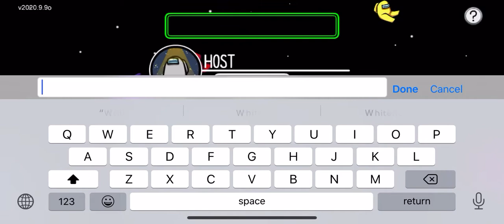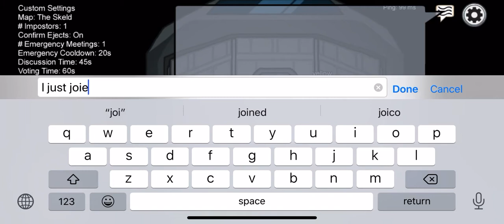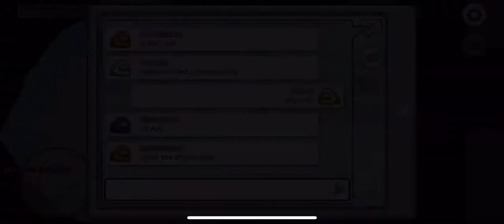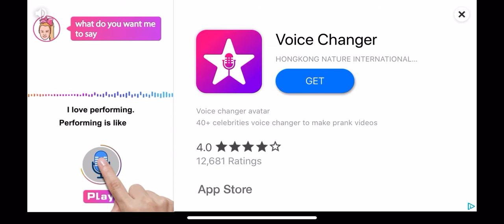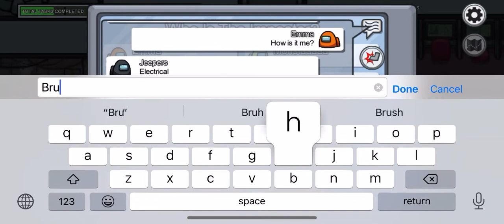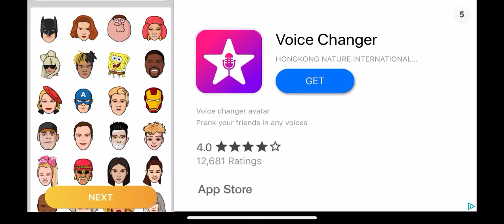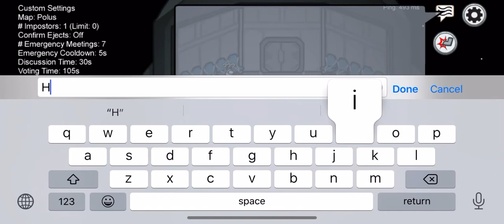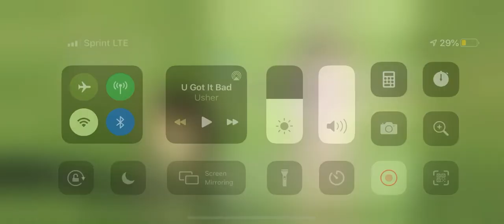First time Playing among us!!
Hi guys I hope
Y’all have a wonderful day!!